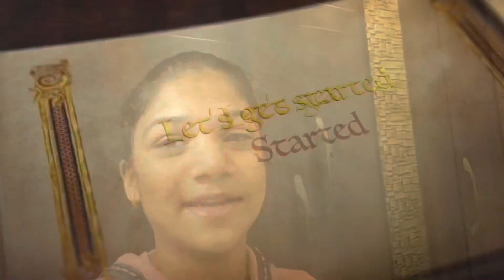Jay dada cha sakharpuda / jay ❤️ parigha